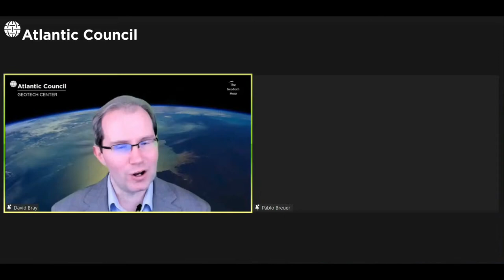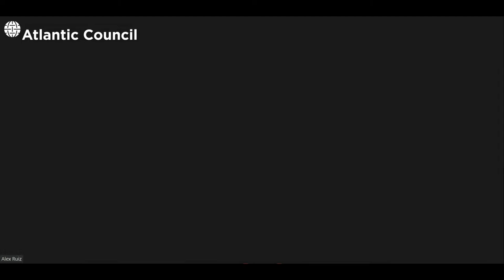Ep. 30 | Geopolitics and tech: Countering bot swarms, mass false accounts, and deep fakes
An episode of the GeoTech Hour exploring the impacts of tech on propagating misinformation and the innovative solutions that can follow.